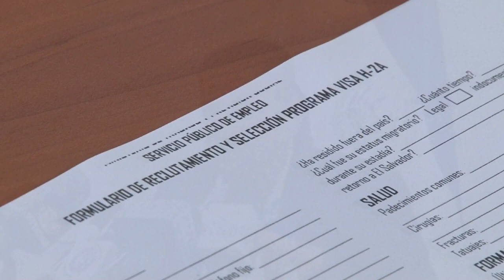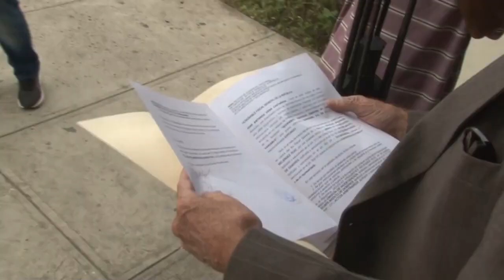Noticiero LPG 24 jul: Ministro aclara que no se ha firmado convenio para visas de trabajo en EUA